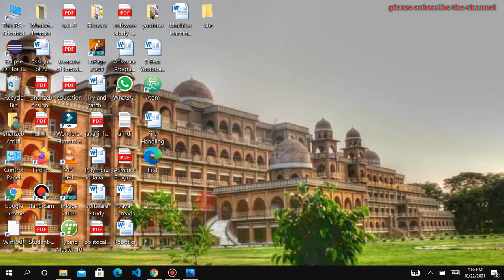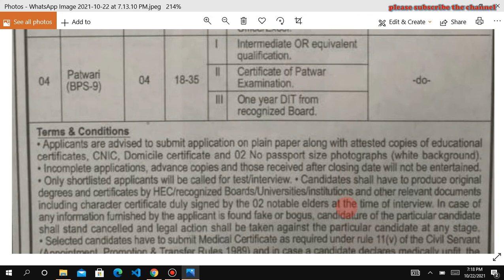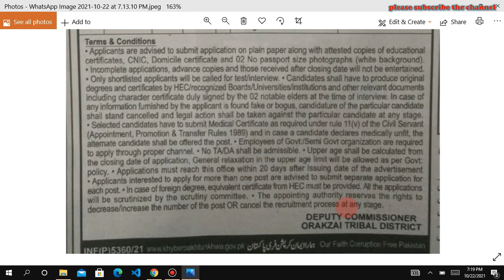Deputy commission officer jobs|jobs in districts Orkzai|Afridi baba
Afridi Baba
In this vedio chanell you well learn:
appling to jobs,
applying to scholorships,
Admission in any college or university,
online business.
Afridi Baba